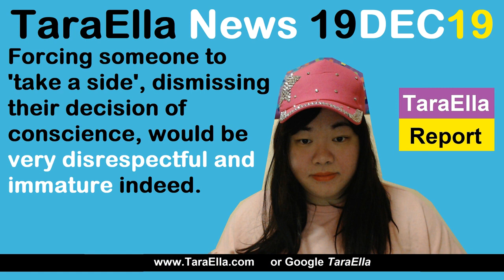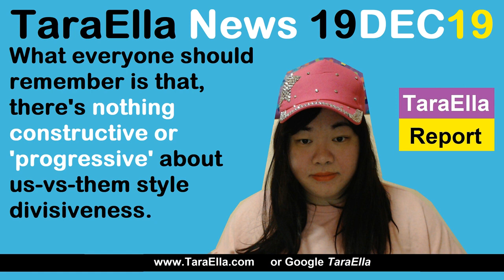AOC Shows Her Immaturity | TaraElla News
The whole drama started with the Congressional vote to impeach President Trump.